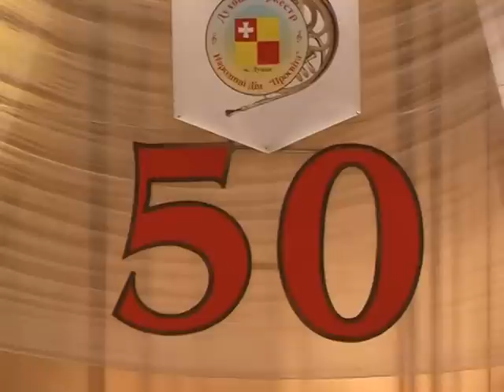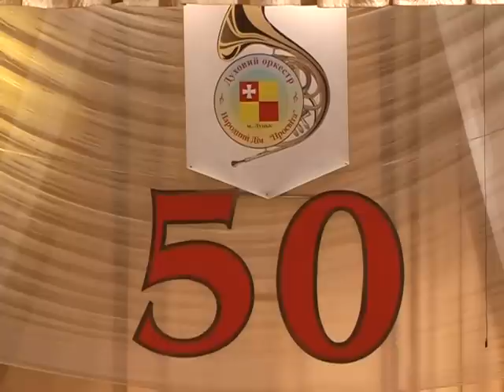50 років будинку «Просвіта» духовий оркестр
50 років будинку «Просвіта» духовий оркестр

Палац культури міста Луцька

Борис Ревенко